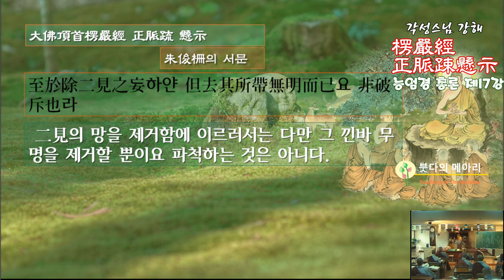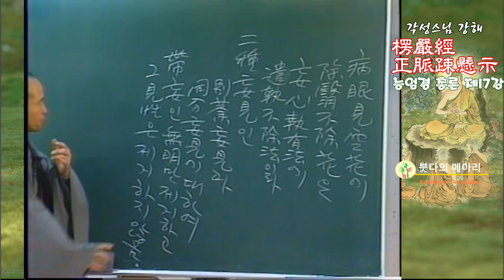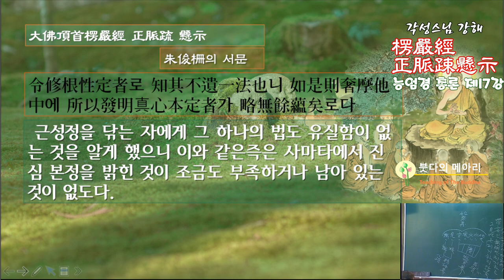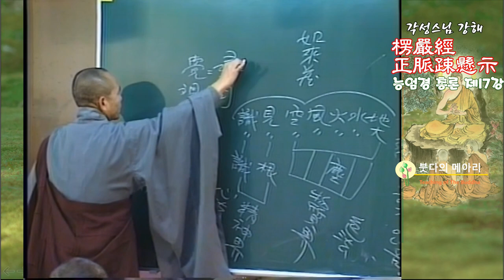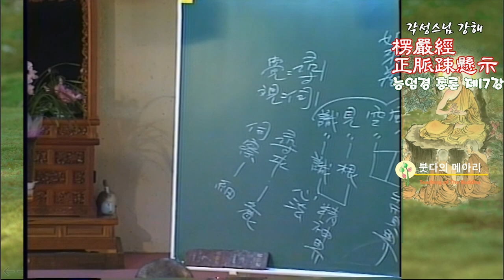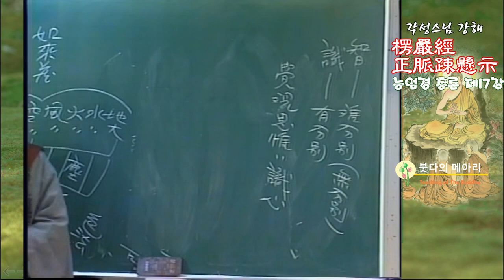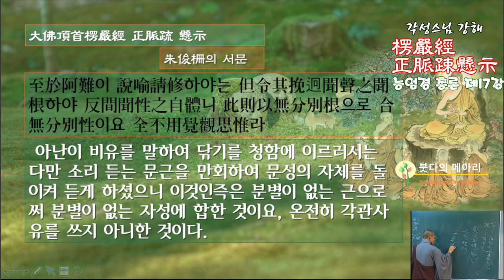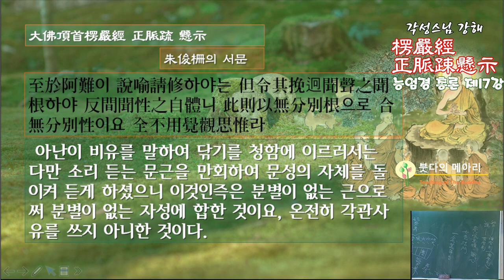각성스님 강해_능엄경 정맥소현시(능엄경 총론) 제17강 / 그 자체가 탄연하고 평등함을 밝히다.